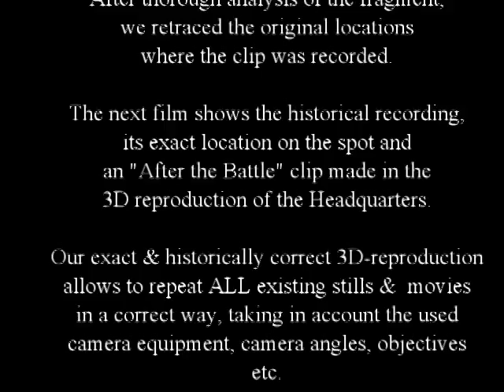Wochenschau Nr 622 - 5th August 1942 - FHQu Wehrwolf - 3D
On 5th August 1942 the German Propaganda published its newsreel "Die Deutsche Wochenschau" Nr 622. One item was shot in Hitler's military Headquarters near Winniza in Ukraine ( Führerhauptquartier "Wehrwolf"). Walter Frentz (Hitler's personal photographer) assisted the camera crew.

The item was recorded on July 23rd and 24th 1942. It was taken at 3 different geographical locations inside Sperrkreis 1 (the highest security zone inside the Headquarters):
- in front of the log cabin House Nr 13; the lodging of the Oberkommando der Wehrmacht (OKW);
- in front of the entrance to House Nr 11; Hitler's private lodging and office;
- at the edge of the open square to the South of the Kasino (General's Mess) in the direction of the openfield; and
- in front of the open veranda built at the back of the Tea House, next to the "Kasino".

I indicated every spot including the camera angle (55° in the horizontal plane).

The clips were shot at the visit of following personalities to their "Führer":

* Reichsarbeitsführer (Leitung des Reichsarbeitsdienstes (RAD)) Konstantin HIERL;
* Reichsminister für Bewaffnung und Munition / Leiter der Organisation Todt Albert SPEER;
* Stabschef der SA Viktor LÜTZE;
* stellvertretender Stabschef der SA Max JÜTTNER;
* Generalfeldmarschall Erhard MILCH,  Reichsluftfahrtministerium (RLM)

Next to these visiting personalities, others can also be observed:
SS-Gruppenführer Julius SCHAUB (Hitler's principal personal adjutant);
SS-Hauptsturmführer Richard Schulze-Kossens (Ordonnanzoffizier);
SS-Obersturmführer Heinz Linge, Hitler's personal valet;
Generalfeldmarschall Wilhelm Keitel, Chef des Oberkommandos der Wehrmacht;
Prof. Dr. Theo(dor) Morell, Leibarzt Adolf Hitlers

We reproduced the complete Sperrkreis 1 and partly Sperrkreis 2 after analysing of about 1,000 original pictures and multiple longterm archeological research onsite. This makes it now possible to place any existing picture / movieclip on its original spot where the cameraman was standing and to repeat it with and enormous accuracy.

We are always looking for more stills and movieclips.

Our Tour Guide is published in ENGLISH and in RUSSIAN and is for sale on ebay.de

Geproduceerd met CyberLink PowerDirector 12